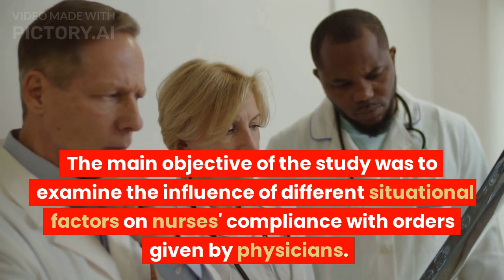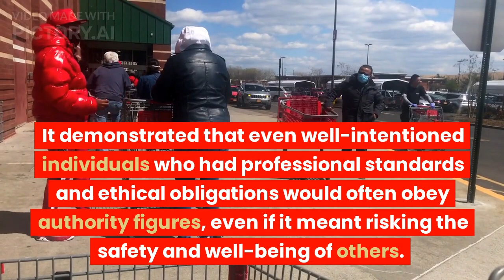The Hofling et al Experiment On Obedience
The Hofling et al experiment on obedience was a classic study conducted in the 1960s to investigate the degree of obedience by nurses working in a hospital setting. The main objective of the study was to examine the influence of different situational factors on nurses' compliance with orders given by physicians.